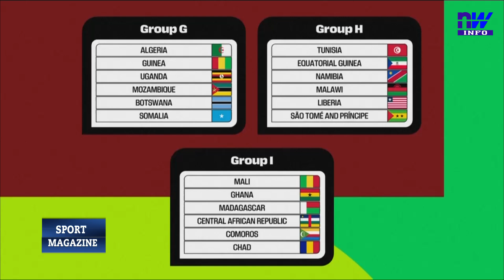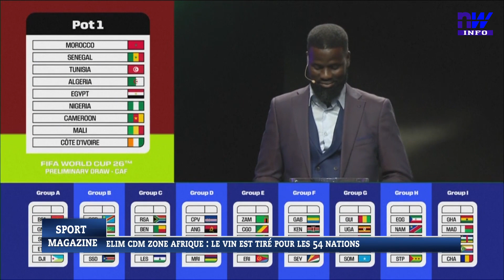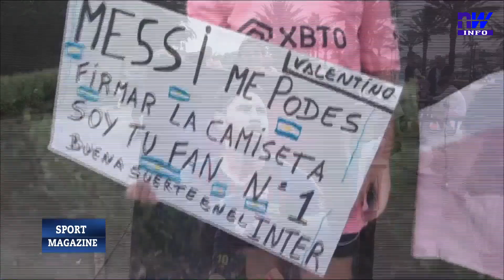Elim cdm zone afrique : Le vin tiré pour les 54 Nations P2